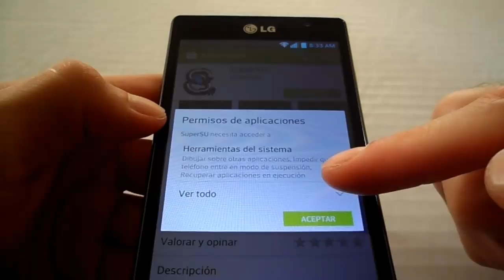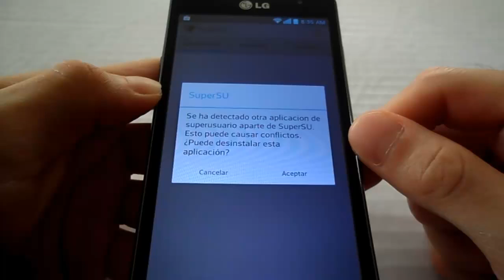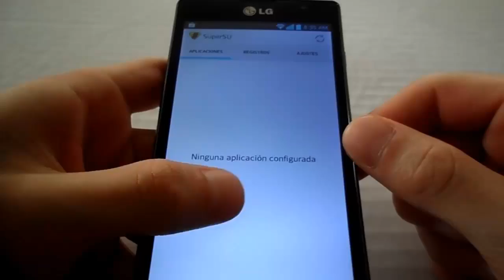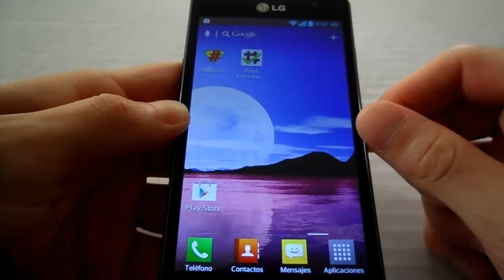Android - Traducir Root Chino a Español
Click en "Mostrar Mas" Para Ver Toda La Informacion

Para Convertir SuperSU en App De Sistema
Abrir SuperSu/ Ir a Ajustes/Seleccionar La Opcion Instalar Supersu en /System. /Aceptan Todo/Cuan Se Cierre SuperSu Hay Que Reiniciar Y Listo SuperSU Sera Un App De Sistema